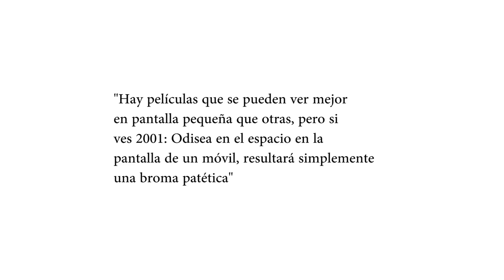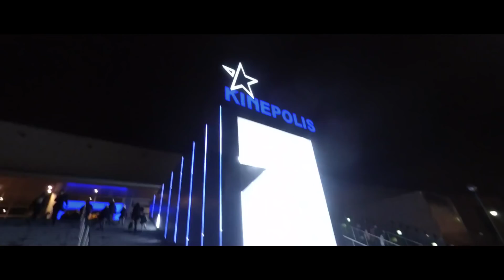INCREÍBLE...VEO STAR WARS EN 4DX!!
Os presento el 4DX y os cuento mi experiencia viendo Star Wars Los últimos Jedis.